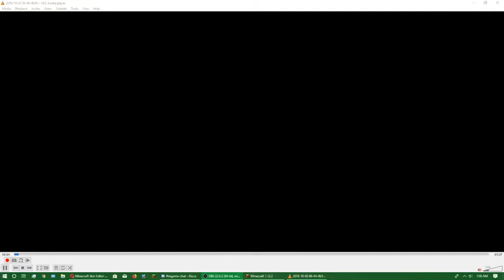Sf machine tutorial with text Mysteriacraft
Quick showing of how to use basic sf machines